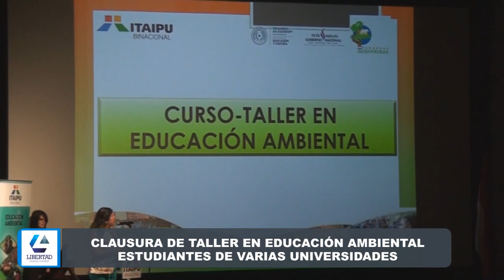Canal 48 HD - Realizan clausura de taller en educación ambiental en la Itaipu Binacional